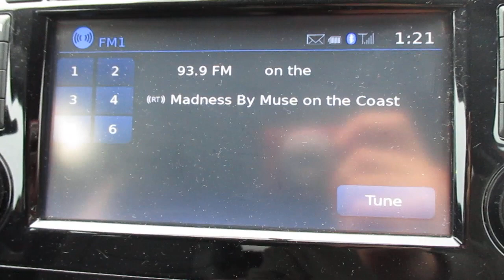Radio Station ID -WYAY 106.3fm Bolivia North Carolina WGLD 93 9fm Conway South Carolina the Coast 3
Brand New Station!